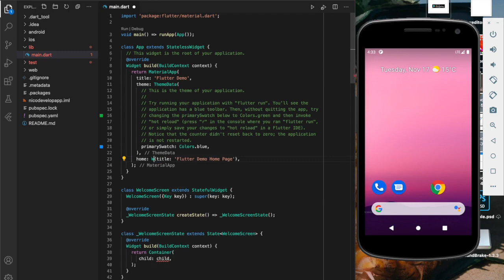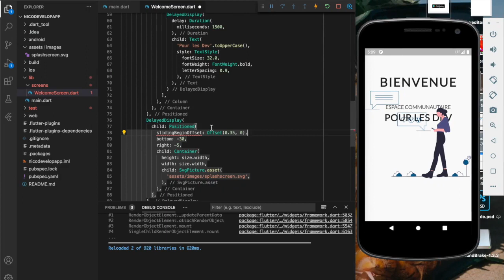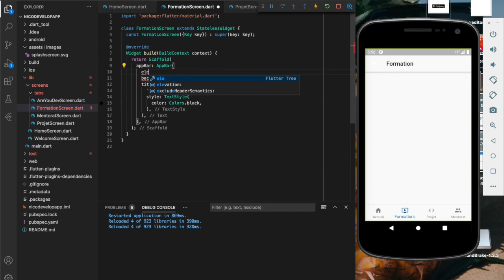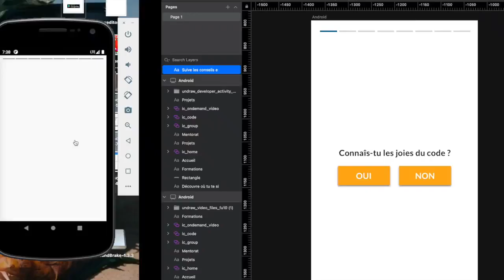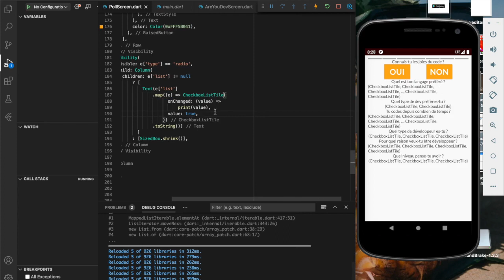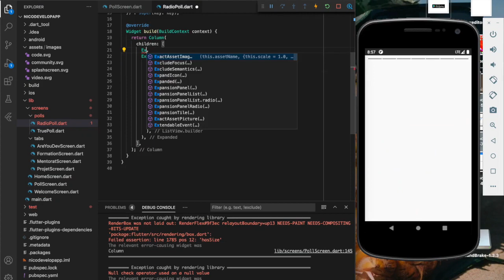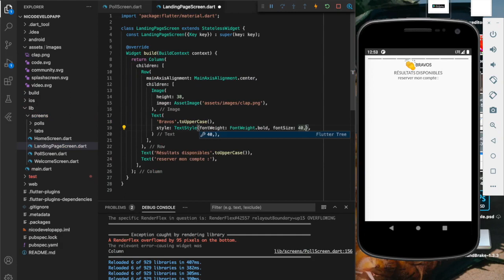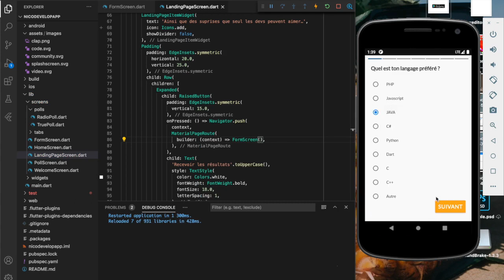SPEED CODE : Application mobile Flutter - Landing Page sur Google Play Store